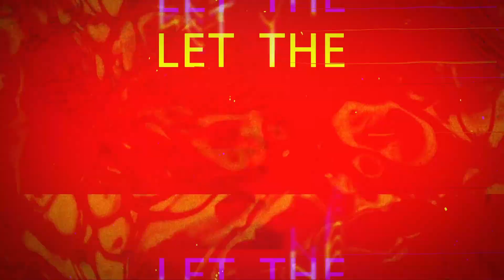Mandalorian and Grogu movie 120 million dollar budget!!!?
Welcome to Forgotten Circus!  Movie reviews, TV shows, Breakdowns, Entertainment and more...

"Let the Circus not be Forgotten"

X : @ForgottenCir